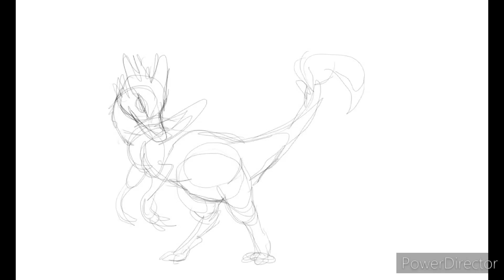Great Izuchi animation doodle